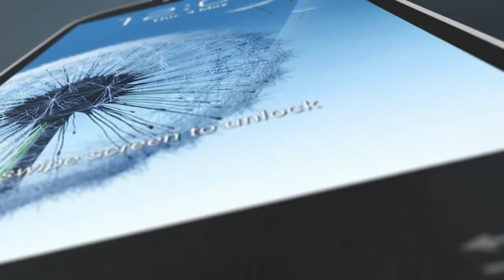Samsung Galaxy S3 Commercial Ad - Team PHAMM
MARK 3323-002 - Integrated Marketing
Commercial Ad
Team PHAMM - Spring 2013

University of Texas @ Arlington